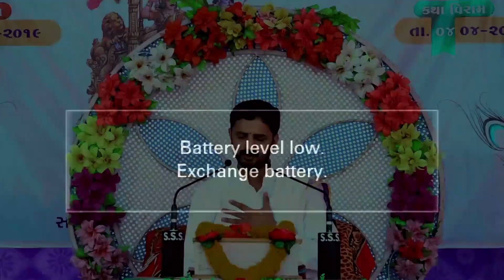Shrimad Bhagwat Saptah Parth (26) ચામુંડા સ્ટુડિયો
VIDEO EDITING BHAGAVAN.J.DAMANIY

MO.9979705650

COMMENTS
LIK
KARO
CHAMUNDA PHOTO & VIDEO
OLAVAN
CHAMUNDA STUDIO OLAVAN
mo.9979705650
bhagavanbhai olavan

district  Ta.una.  ji.girshomnath
mu.olavan

wedding photography
wedding videography
nt photo book
krishma 10+28
pre-wedding shoot
contact  chamunda studio
Live program
Live saptah
cinemetic shoot
shot film shootA VIDEO EDITING BHAGAVAN.J.DAMANIYA

MO.9979705650

COMMENTS
LIK
KARO
CHAMUNDA PHOTO & VIDEO
OLAVAN
CHAMUNDA STUDIO OLAVAN
mo.9979705650
bhagavanbhai olavan

district  Ta.una.  ji.girshomnath
mu.olavan

wedding photography
wedding videography
nt photo book
krishma 10+28
pre-wedding shoot
contact  chamunda studio
Live program
Live saptah
cinemetic shoot
shot film shoot